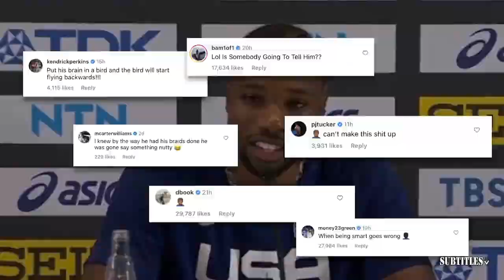FIRST TAKE | "Nuggets or Celtics will win the NBA Finals this season" - Stephen A. weighs in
FIRST TAKE | "Nuggets or Celtics will win the NBA Finals this season" - Stephen A. weighs in. Immerse yourself in a mesmerizing fusion of visuals and music showcased in this video compilation. Delve into the essence of each piece through thought-provoking subtitles, illuminating the most poignant moments. Express your appreciation by engaging with our content through likes and subscriptions to our channel! 🔥🎶📽️